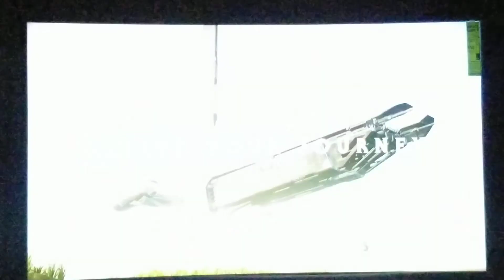Mr rod show 400 Episode Star Wars day